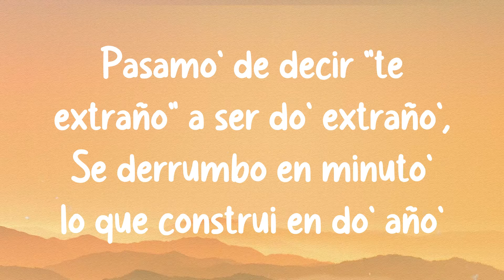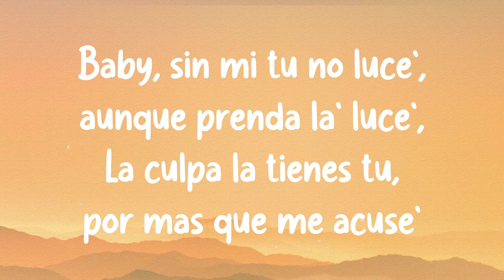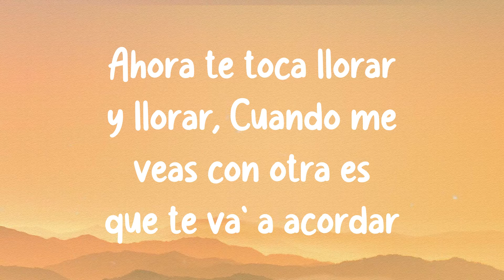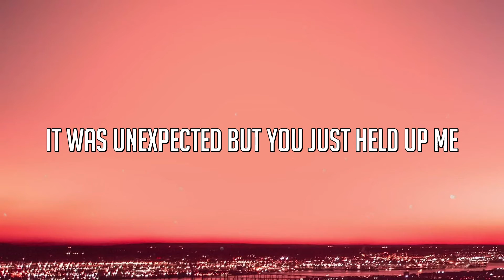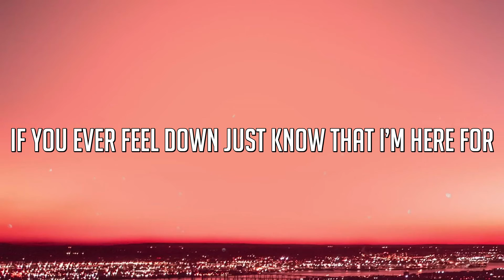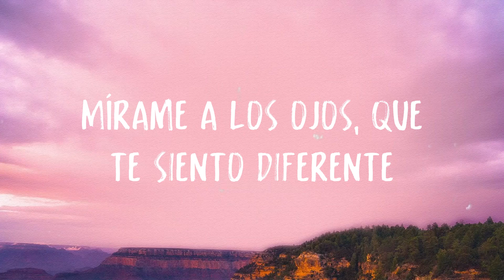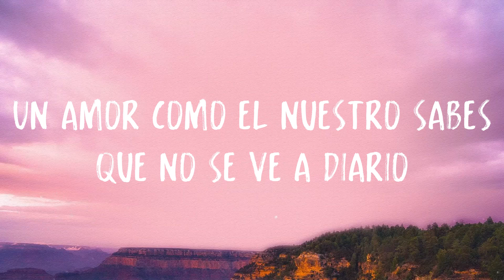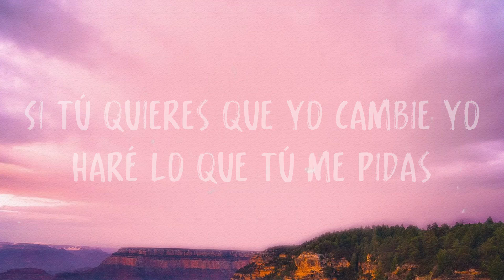MEMORIAS - Mora, Jhay Cortez (Lyrics) 💕